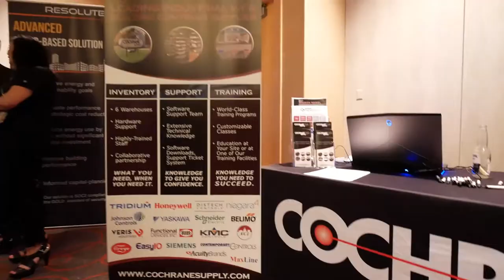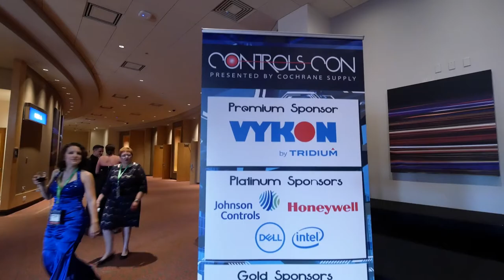Join Greg Fitzpatrick at Controls-Con, A Smart Building & Building Controls Conference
Join Cochrane Supply's Greg Fitzpatrick at Controls-Con 2019 in Detroit, Michigan to learn about the latest in smart building technologies and building controls!

Controls-Con is a bi-annual conference proudly presented by Cochrane Supply that explores the latest technologies and possibilities of Building Controls, Building Automation and the Internet of Things (IoT). Controls-Con 2019 will take place May 2-3, 2019 at the MotorCity Casino Hotel in Detroit, MI and will include educational sessions, a Building Automation Trade Show, opportunities to network with hundreds of industry peers, and more!

Session Topics to Include: Indoor Positioning Systems, Artificial Intelligence, Building Emotion, Cyber Security, Master Systems Integrators, the Future of the Industry, and Much More!

Greg will be among more than 500 professionals from the building controls industry, including engineers, contractors, systems integrators, facility managers, IT professionals, estimators and more--will you be there?

and register now!